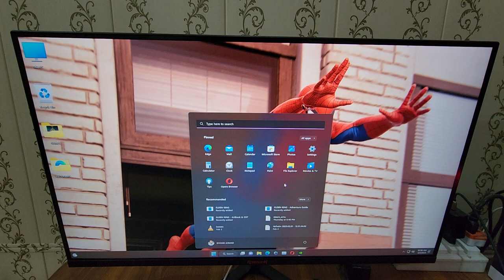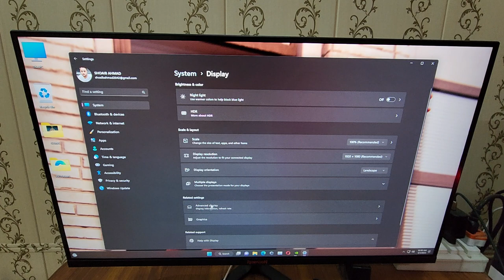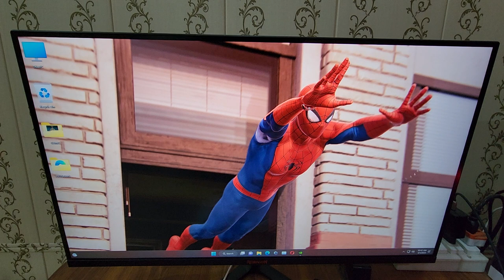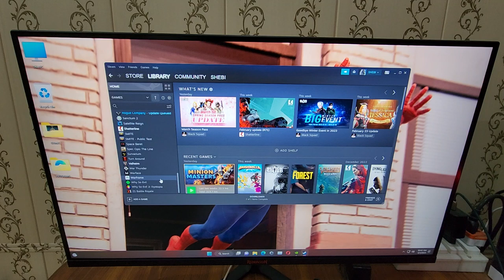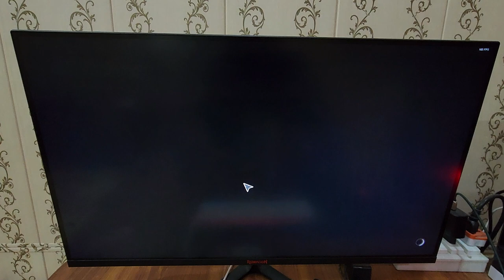Redragon Jade GM3CS27 Gaming Monitor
This is the review of redragon 27 inches gaming moniter

specifications

Interface:HDMI+DP+Phone+USB+SPK
Panel grade:A grade,70% 033, 30% 335
Panel:AUO Brand, VA panel
Panel Viewing area:597.888(H) X 336.312(V)mm2
Viewing angle: H:178°V:178°
Resolution(Typ.): 1920x1080 @165Hz
Response time(Typ.) 1ms
Contrast:4,000:1